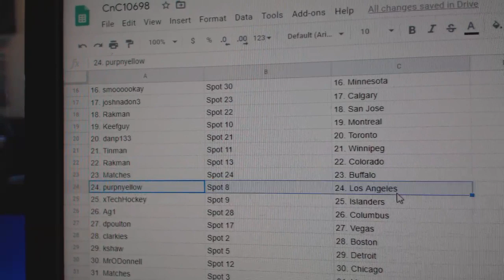Team Randoms - C&C GB #10,698